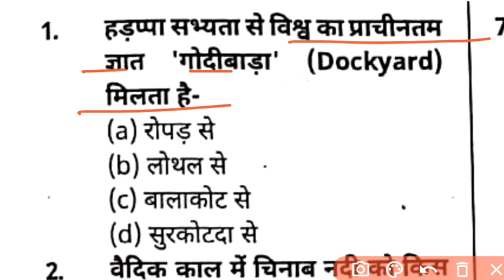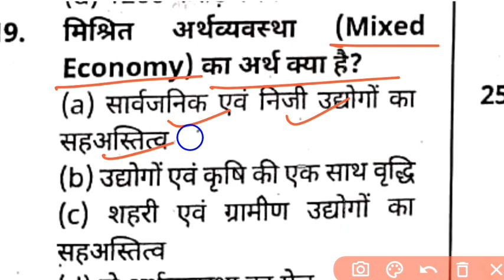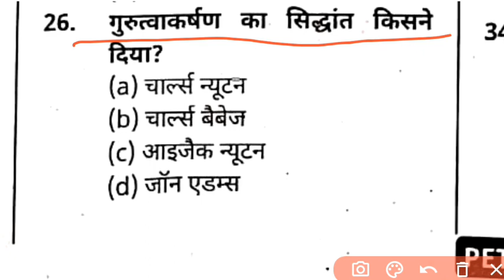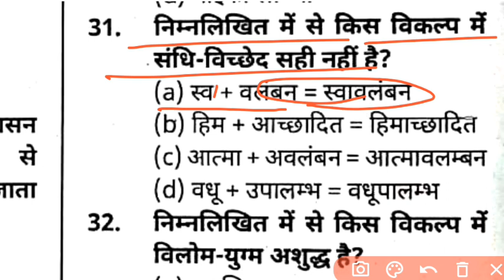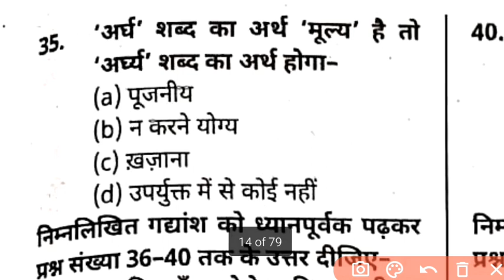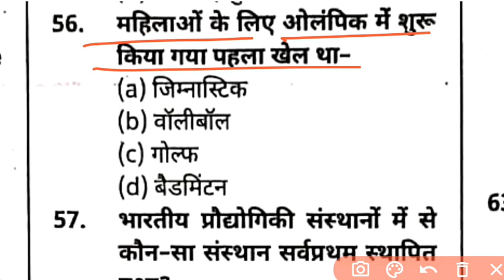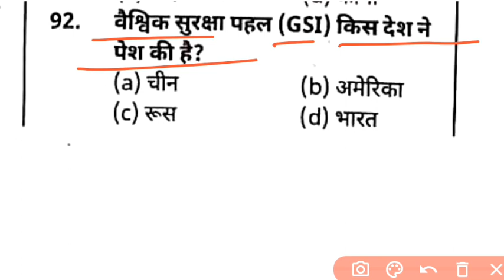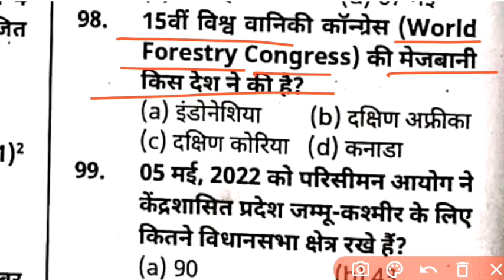Upsssc pet Practice set 2,Upsssc PET Exam 2023,Gk for PET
upcurrentaffairs 2023raviptiwari

ravitiwarisirstaticgk staticgkraviptiwariupsssc pet previous year question paper with solutionupsssc pet previous year question paper in hindiupsssc pet previous year question paper 2021dev gk tricksupsssc hindi by dev sirUpsssc pet current affairs 2023Upsssc pet classes 2023 rojgar with ankitUpsssc pet polity rojgar with ankitUpsssc pet rojgar with ankit 2023Upsssc pet utkarsh classesUpsssc pet kumar gaurav sir